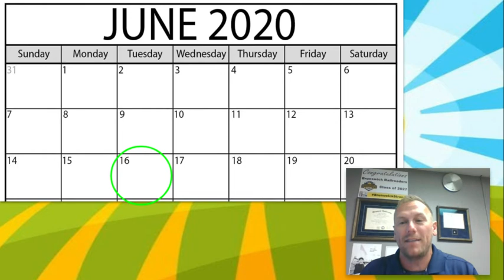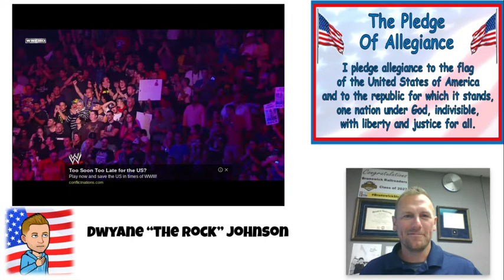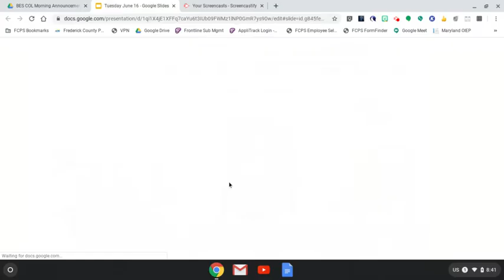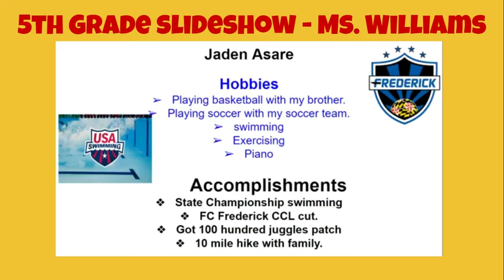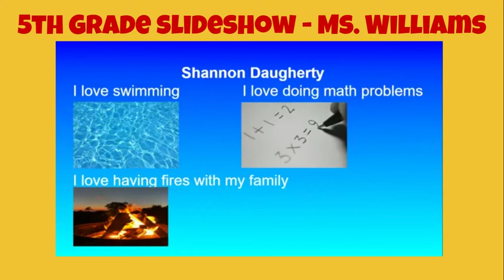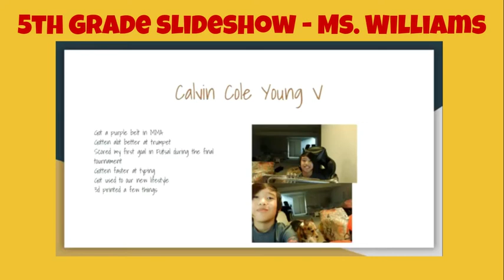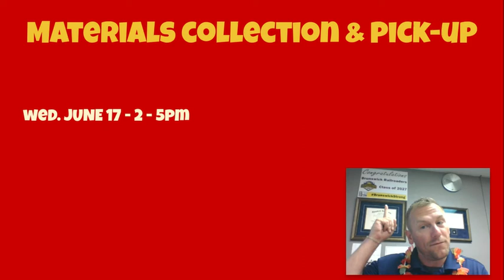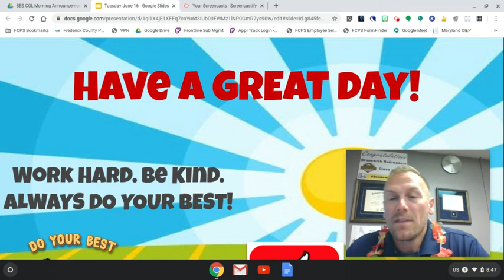BES MA: June 16